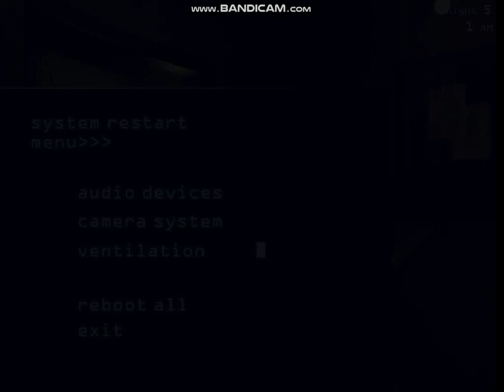Fnaf 3 Recodring Test Again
IT WORKED LOLOLOLOLOLOLOLOLOLLOLO